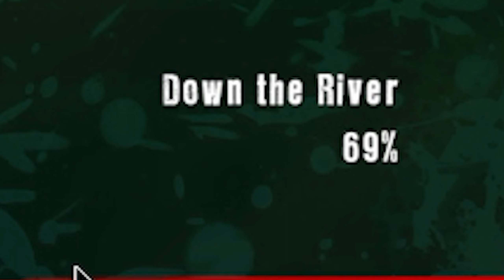SEWER LIFE | Dead Island Definitive Edition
Dead Island Definitive Edition - Part 3

Welcome to the zombie apocalypse experience of a lifetime – and now more beautiful than ever. Caught in the midst of an epic zombie outbreak on the tropical island of Banoi, your only thought is: Survive!

Friend in video:
Billiam ((my uncle) (but not really my uncle I just call him that))